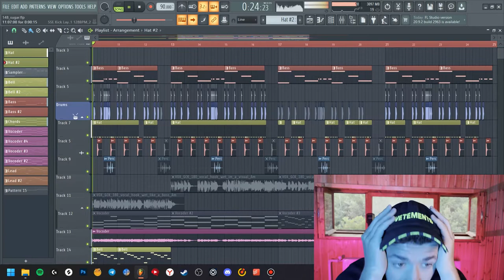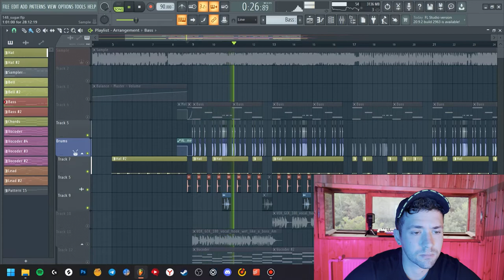2022 How To Make Vocal Trap | + Free FLP